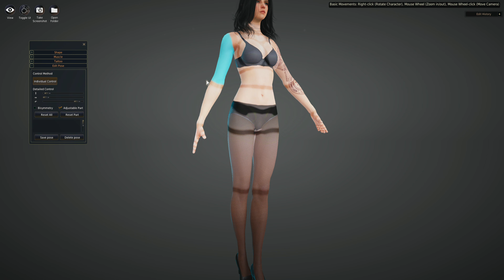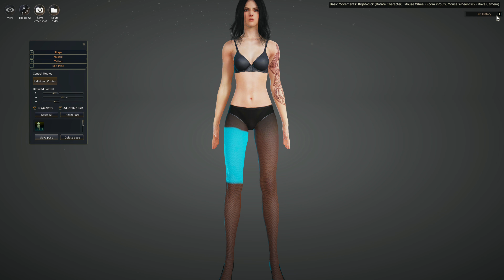Black Desert Online: Free Weekend - First Quests Gameplay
Recorded during the Free Weekend on 28th January 2018.

Black Desert Online is a sandbox, living-world MMORPG. Experience fast-paced, action-packed combat, hunt monsters and huge bosses, fight with friends in a guild to siege nodes and region castles, train your life skills such as fishing, trading, crafting, cooking, and much more!